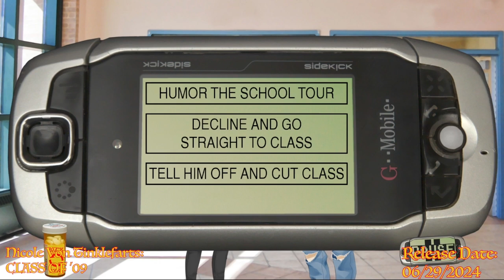HOTEL AMENITIES - Happy 1st Birthday 2CI